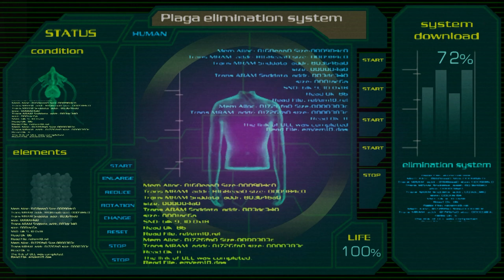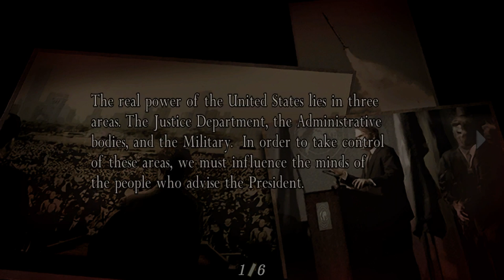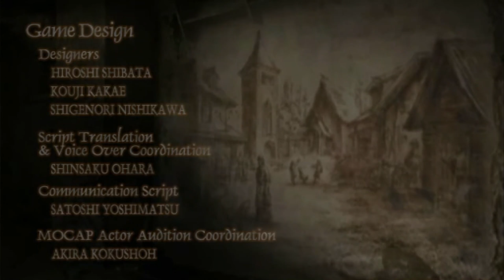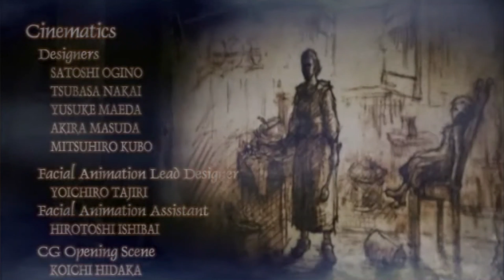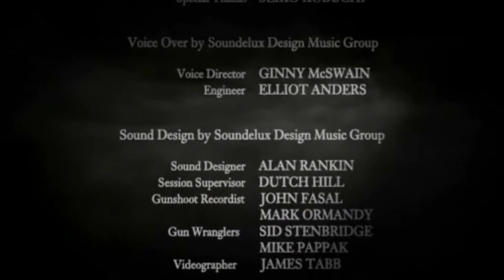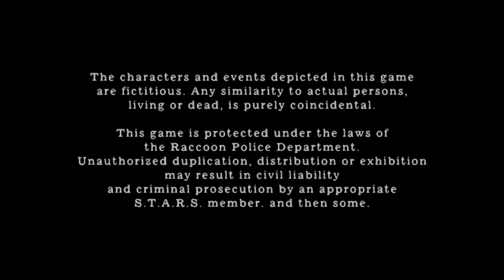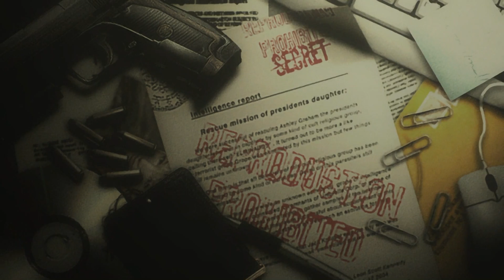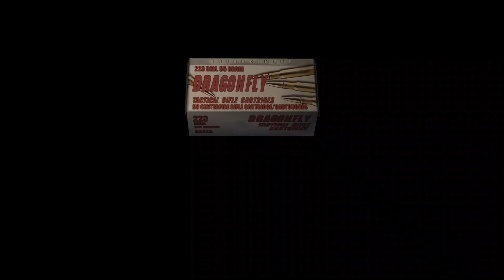Resident Evil 4 PS2 - 100% Walkthrough Playthrough - Part 3 of 3